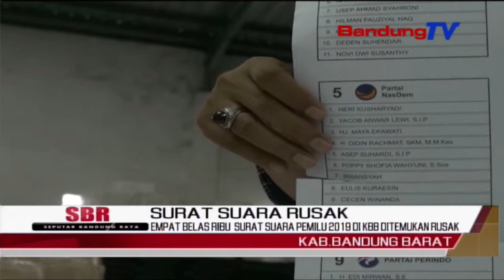Empat Belas Ribu Surat Suara Pemilu 2019 Di Kbb Ditemukan Rusak | SBR | BANDUNGTV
SBR | BANDUNGTV | FARHAT MUMTAZ | Empat belas ribu lebih surat suara untuk pemilihan umum 2019 di kabupaten bandung barat ,ditemukan rusak saat petugas melakukan pelipatan dan penyortiran.sejumlah surat suara itu akan bertambah karena baru tiga jenis yang selesai disortir dan dilipat. sedangkan untuk dpd dan presiden masih berlangsung,sedangkan surat suara yang rusak  akan dikembalikan ke kpu pusat untuk diganti.